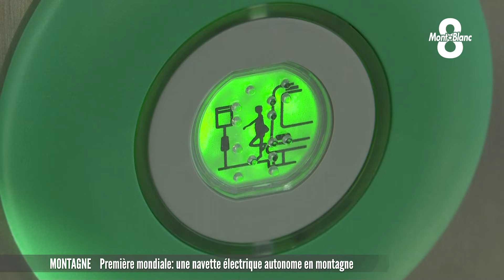Première mondiale: une navette électrique autonome en montagne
Une navette autonome électrique a été inauguré dans la station de ski de Val Thorens mardi 19 février. C’est une première mondiale. Equipée de 4 roues motrices, elle desservira tous les points clefs de la station. Adaptée aux personnes à mobilité réduite, la navette peut atteindre les 25 km/h, elle possède une autonomie de 6 à 10 heures et peut prendre une décision 0,9 seconde contre 2 secondes pour un être humain.